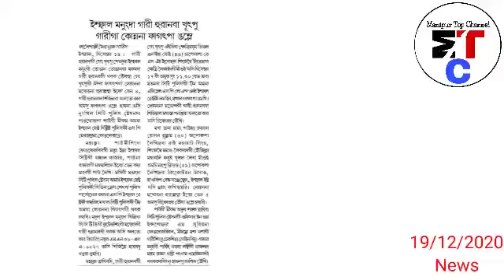CM Biren maramda Wathi touruba Chap-khare do